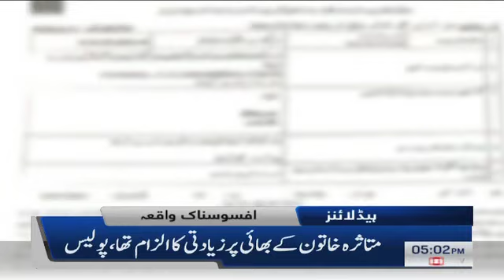Samaa News Headlines 5pm | Pakistan successful tested Multi Launched Rocket System | SAMAA TV